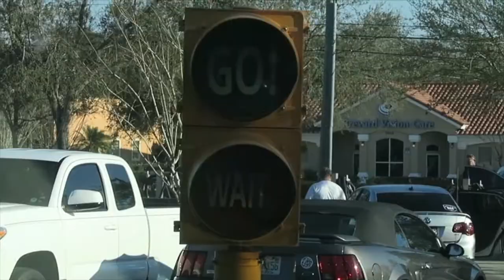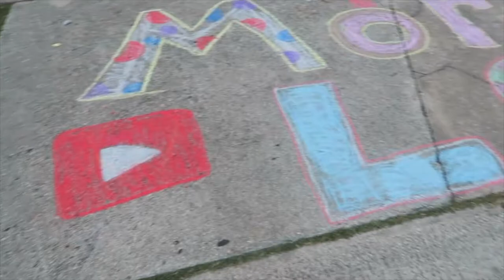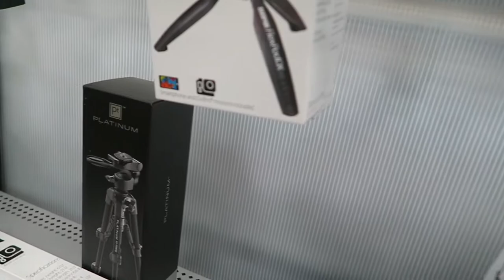TODDLER LEARNS TO SKATE!!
The kids and I go shopping for something new and Its skate night!!!

MUSIC